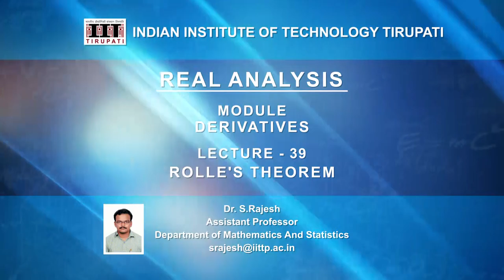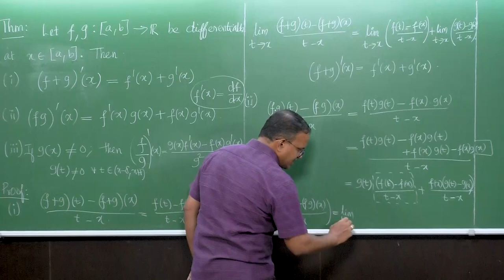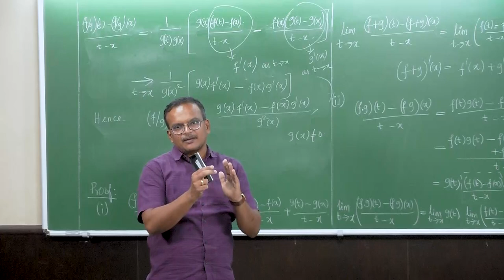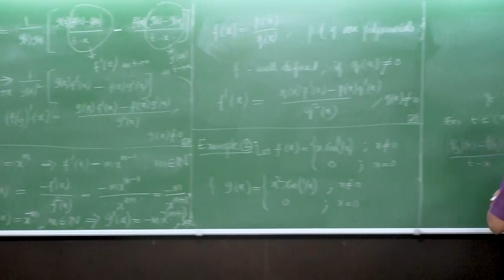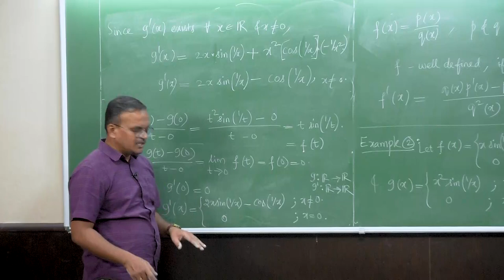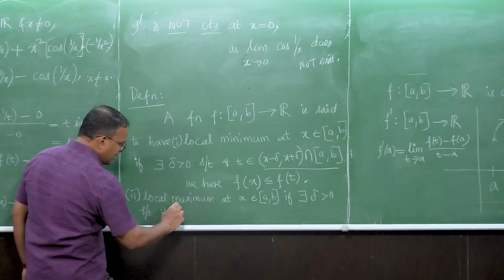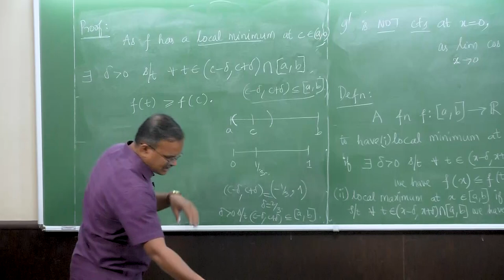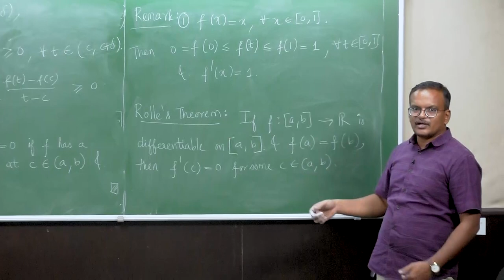Rolle's Theorem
Subject : Mathematics